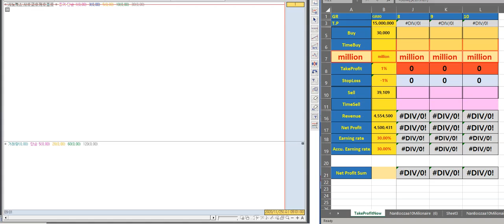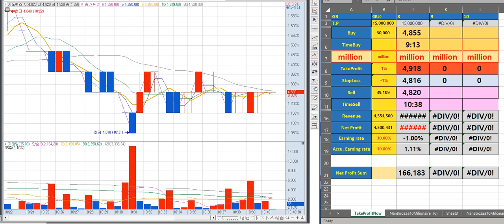시노펙스 -1.00% Nan10Millionaire 11월25일